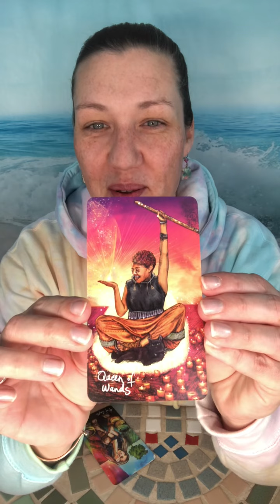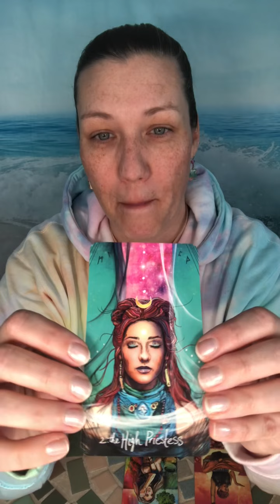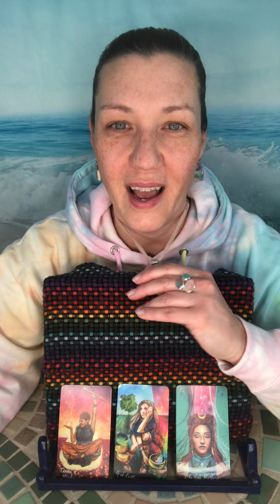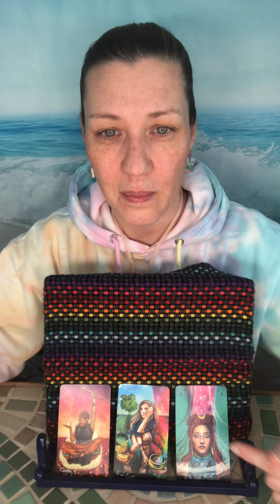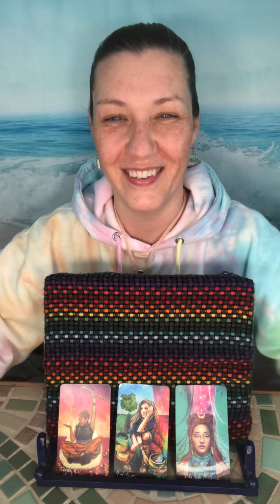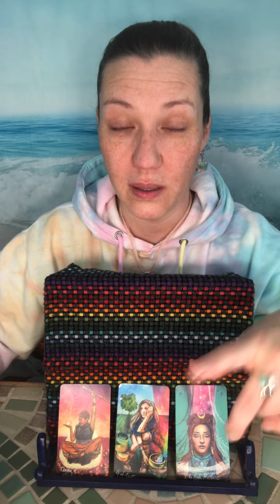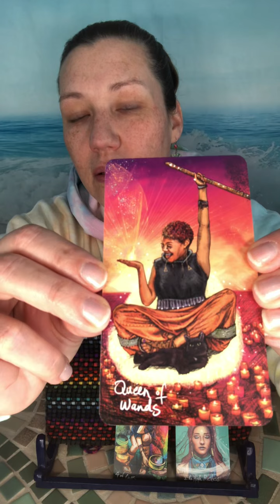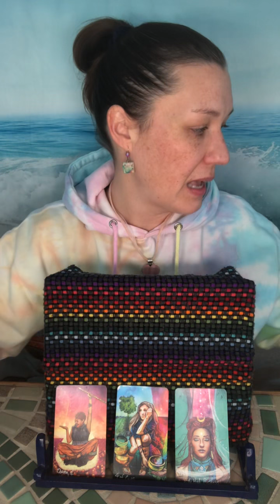TEA & TAROT (Timeless Message) 1/10/2022